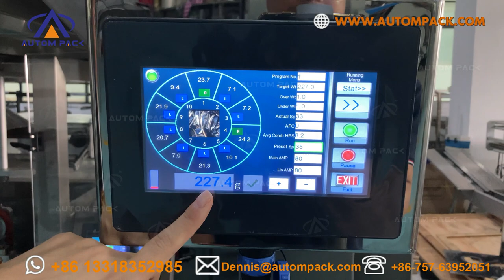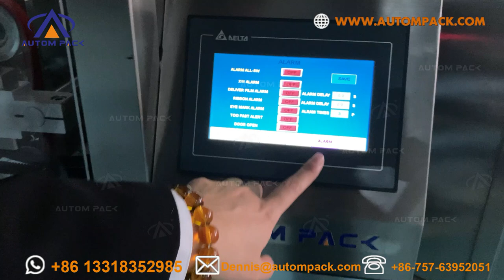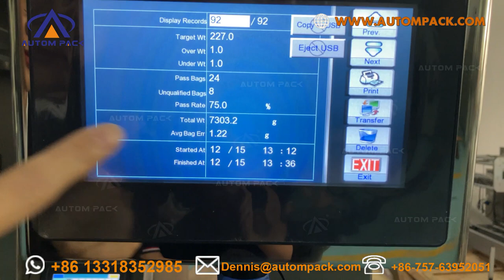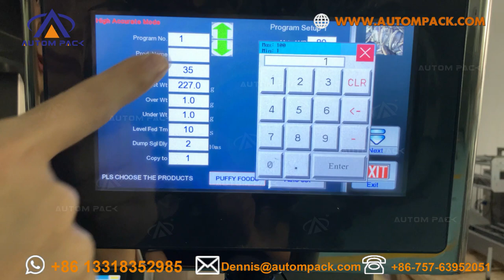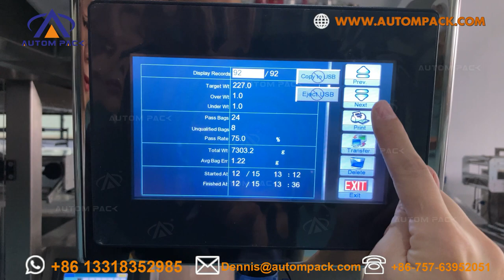China Autompack Manufacture ATM520W vertical form fill seal pillow bag potato chip packaging machine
Main Features
 1. CE certification.
 2. DELTA servo motor for horizontal drawing film, double belt, very stable and faster.
 3. DELTA PLC computer touch screen, easy to operate
 4. Siemens frequency changer, all the spare parts are international brands.
 5. Reciprocating type of pulling film, more stable and faster.
 6. Bag-making, sealing, packing, print date in one operation.
 7. Heat transfer printer and anti-static device are for optional.

Technical Parameters:
Model: ATM-520W
Film width: Max. 520mm
Packing speed: 5-60bags/min
Packing pouch size: L: 80-300mm;  W: 60-200mm(Single belt pulling length)
Range of measuring: 150-2000ml
Max. diameter of rolling film: ≤φ600mm
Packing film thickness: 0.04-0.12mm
Gas consumption: 0.8m3/min 0.8MPa
Total power: 3.0kw
Working voltage: 220v 50hz
Packing material applications: POPP/CPP, POPP/VMCPP, BOPP/PE, PET/VMPET/PE, PET/AL/PE, NY/PE, PET/PET etc.
Machine dimension(mm): L1488×W1080×H1490mm
Gross weight(kg): 500KG

Model: ATM-AM10-5
Identify Code: ATM10-1-11
Weighing Range: 100-3000g
Accuracy: X(1)
Max Speed: 50P/M
Hopper Volume: 5L
Control Panel: 7”Touch Screen
Options: Timing Hopper/Printer/Reject Device
Driving System: Step Motor
Power Requirement:  220V/1500W/50/60Hz/10A
Packing Dimension(mm): 1910(L)x1290(W)x1810(H)
Gross Weight: 700kg

We can customize the suitable one for you according to your requirement.
Just Tell us : Weight or Bag Size.